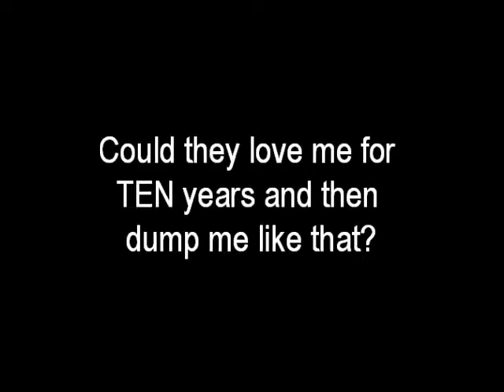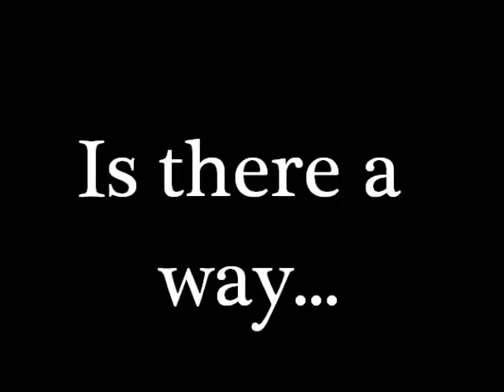Bubba for Adoption (ADOPTED 1/7/11!!)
**BUBBA HAS BEEN ADOPTED (FINALLY) AS OF 1/7/11!! Bubba's foster family finally gave in and decided that they didnt want anyone else to own this boy but them!! Thank you to Bubba's fosters for making that decision!!**

Bubba's updated adoption video!
Bubba is a 10 year old Basset Hound who was scooped up from a local pound by one of our volunteers. She found him to be irresistible - who wouldn't? These days, Bubba is relaxing in a temporary foster home.

Bubba's foster parents describe him as "surprisingly spry". He loves to go walking, sniffing all the great smells along the way. His foster family says Bubba is a mellow soul who "likes to lay around the house. He likes being close and being gently petted on his stomach..." Bubba also has a playful side about him though!. Forget about toys and bones, Bubba just wants to romp around with his people.

Bubba is a little unsure about other dogs. When dogs come up to his face, he snaps at them a bit so that they give him space. He does not go after dogs. He just doesn't want to play with them. Dogs that are mellow and will keep to themselves would be okay in a home with Bubba; however a home without any dogs at all would be ideal. Definitely no cats though - he's a hunting dog at heart!

Sound like your kinda' guy? Bubba is housetrained, neutered and up-to-date on vaccines. $300 adoption donation, vet reference check and home visit are required prior to adoption.

Note: We ordinarily limit adoptions to homes within CT or no more than an hour or so drive from our kennel in order to be able to conduct a home visit and provide follow-up assistance when necessary. Exceptions are considered on a case-by-case basis.